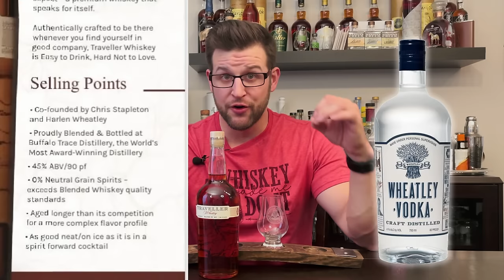Traveller Whiskey Review - New Whiskey from Buffalo Trace & Chris Stapleton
This is a review of Traveller Whiskey, a new release coming from Buffalo Trace Distillery.

Traveller Whiskey is a collaboration between Buffalo Trace Master Distiller Harlen Wheatley and Grammy Award-Winning Country Artist Chris Stapleton who, After testing and blending nearly 50 prototypes, they chose blend No. 40, a combination of whiskies from Sazerac’s award-winning distilleries. But it is NOT a Bourbon.

My favorite bourbon gear: ➡️

CHAPTERS:
00:00 New Release from Buffalo Trace
00:55 Channel Name Change
01:21 What is Traveller Whiskey?
02:27 The Cost
04:37 Tasting Notes
07:29 Traveller vs Buffalo Trace
10:35 Thanks for Watching!